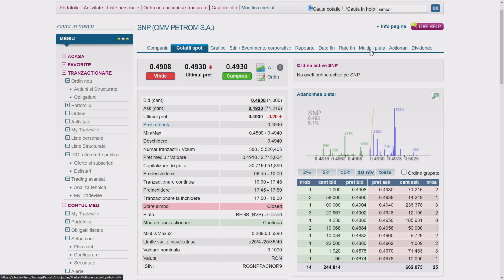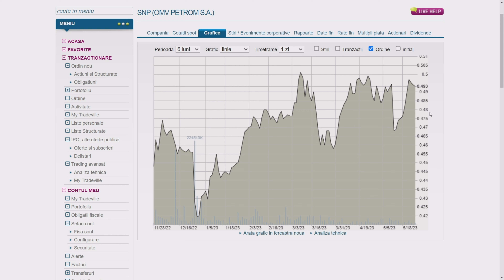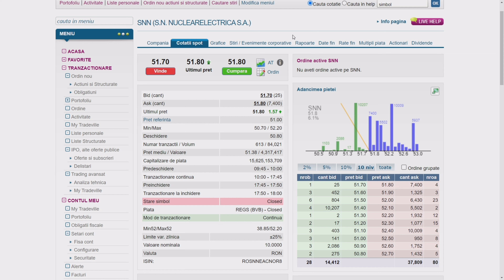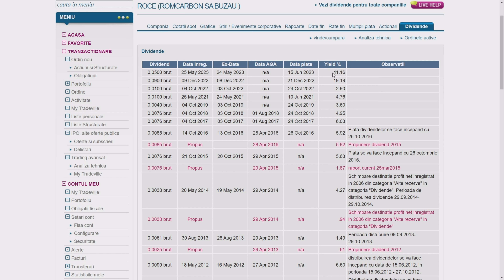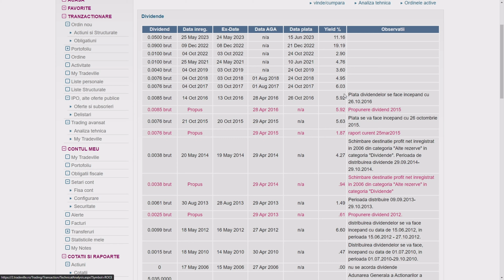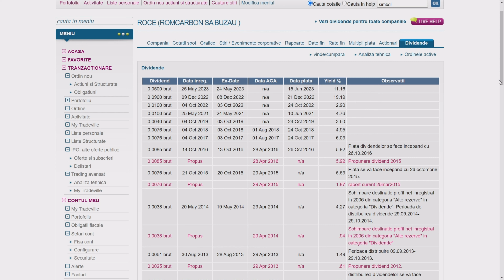Cresc actiunile la bvb ! SNN a inceput urcarea (52 Ron) l Tradeville